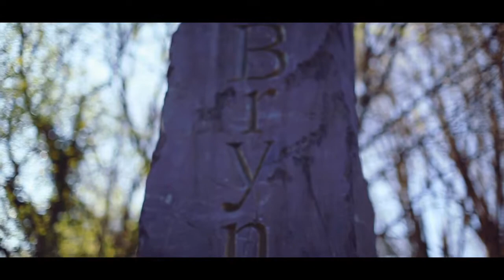How to get your child outdoors walking and hiking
Banana star is 5, she has been walking since she was 9 months old and has enjoyed being outside (most of the time) thanks to these top tips.

#1 Find somewhere worth exploring
It doesn’t matter where you live, countryside, village, town, or city. To a child everywhere is worth exploring, you just have to believe that! We have done walks right from our front door in our village to going up the tallest mountain in Wales, to exploring the capital of the UK. It just take a little planning, looking for a green space, a body of water or interesting buildings. I like to use google maps, bing maps (Ordnance survey mode) and geocaching.com. If you want any further information on these comment below and I can do a more in depth video.

#2 Let them take the lead
Children don’t often get much chance to be the boss (and get away with it anyway) so give them freedom over some of the choices. Give them a map of the area, let them plan a route or be the navigator. Give them the freedom to explore and feel like they are in control.

#3 Fuel their imagination
Make up a story about the area you’re walking in or choose a story you read together and recreate parts. A favourite for Banana is to collect ingredients to make a new broom for the Witch from ‘Room on the Broom’ or to gather pine cones as the Gruffalo won’t eat us if we get his favourite food – pine cones.

#4 Go at their pace
At first it may seem like their pace is snail like (it still does sometimes!) but with practise they will get stronger and faster. No one likes to feel rushed or like a failure because they can’t keep up, especially children. Keep walks short and slow to start off with, let them explore the area at their pace taking in the sights, smells, textures and views.

#5 Reward and encourage
Sometimes the promise of ‘goodies’ is all it takes to get them out the front door in the first place. Banana has certain treats she enjoys as part of longer walks and this incentivises her to keep going even if she’s getting a bit tired. Encouraging your child doesn’t just have to be via treats though, giving them verbal praise is often a valuable tool because come on, who doesn’t like to be told their amazing? Also, geocaching can be the reward they are after whilst out walking, it’s like a treasure hunt with treats and is pretty inexpensive!

Together Banana and myself walk in all conditions, rain or shine and because she can see I have fun she has fun too. Rain is when the trolls come out in forests, and the windy hills are those giants ‘trumping’ at us but the sun is for skipping, singing and dancing.

This footage was shot using a Canon 5D Mark 3 in Bryngarw Country Park, South Wales. We walked an easy 2 miles and played at the park at the end.